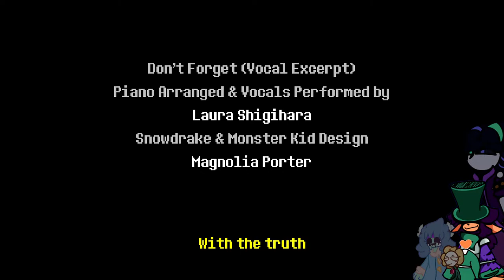HOPEFULLY FINALLY FINISHING DELTARUNE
i will finally finish the part 1 of the game i swear (hopefully)